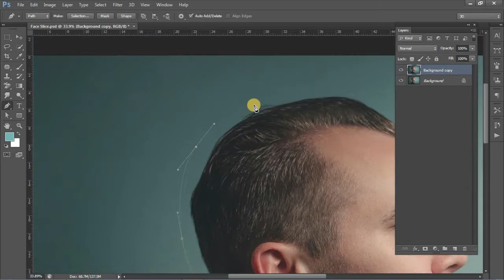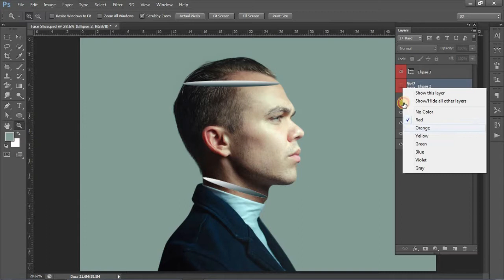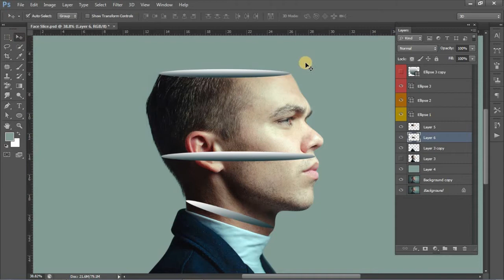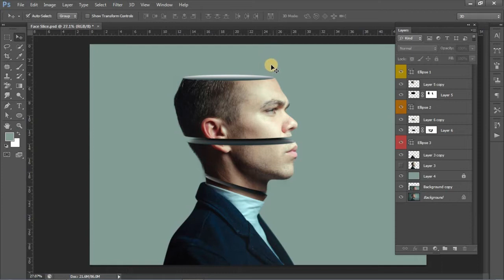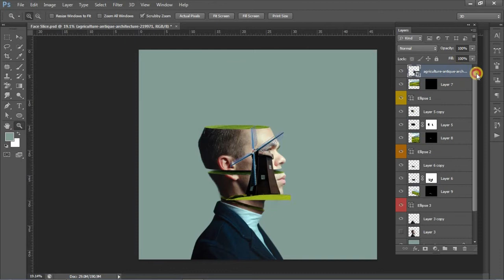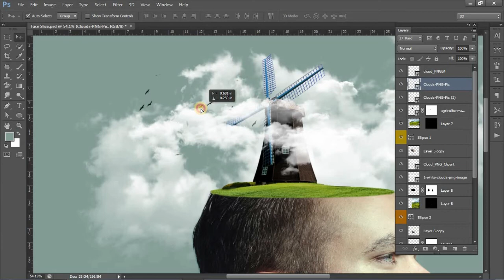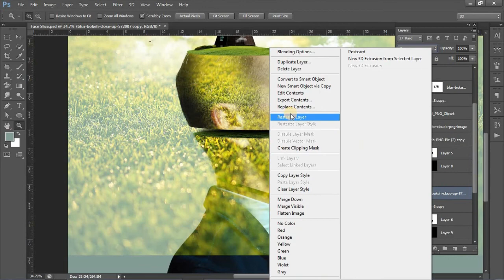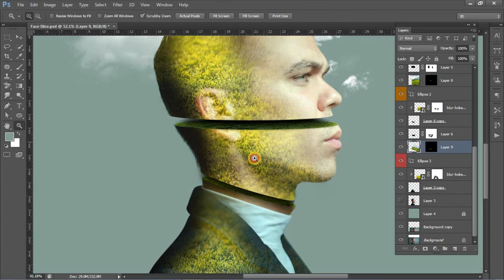Combination of double exposure and slice effect in Photoshop | Photoshop Tutorial | Manipulation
Hi Guys, Today, in this tutorial you will learn how create easily, combination of double exposure and slice effect in Photoshop.

Thanks.